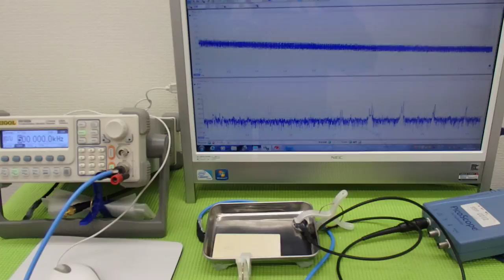超音波プローブによる金属部品の表面改質 （超音波システム研究所 ultrasonic-labo）